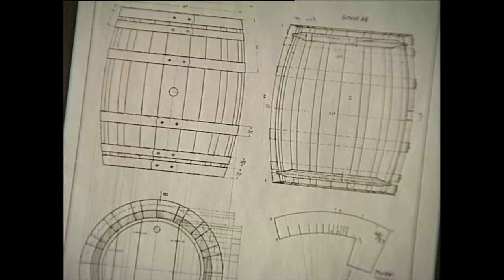Der Letzte seines Standes: Der Fassbinder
Sie können diesen und 26 weitere Filme der Reihe "Der Letzte seines Standes" erwerben

In einem kleinen Dorf an der Südtiroler Weinstraße lebt und arbeitet Johann Kostner. Mit 85 Jahren steht er noch immer Tag für Tag in seiner Werkstatt, die er von seinem Großvater übernommen hat. Er ist einer der letzten Faßbinder, die trotz der unaufhaltsamen Entwicklung hin zu Kunststoff- und Edelstahlcontainern noch immer in Handarbeit Holzfässer herstellt.